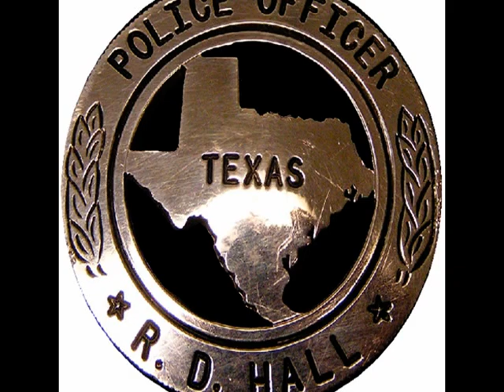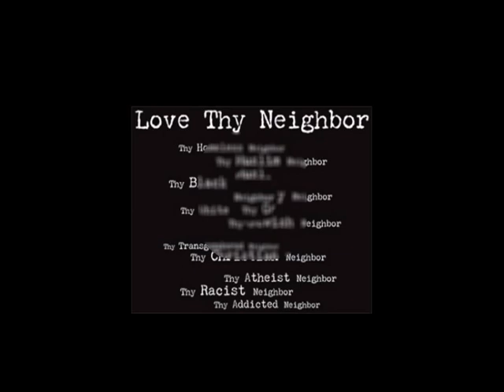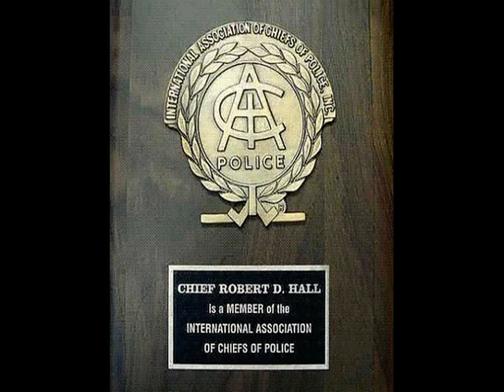The Life of Robert D. Hall - Texas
Life Chronicles of Robert D. Hall, a master Texas police officer. Police officer, Ecumenical Catholic priest, proud parent, & civil rights activist. Central Texas 2008. Dedicated to Mom: Dr. Marilyn K. Hill,Ed.D. Special Thanks to son: Shawn Robert Hall,Temple, TX Gay Police Officer's Action League (Central TX) /